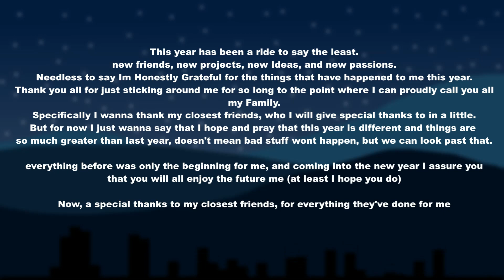2023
My New Years Resolution,
become a better person, and a better friend

very generic, but its really my only big goal this year

Art and Music by me

Effect author credits:
Youlean Peak Shapes, Youlean Blur - Youlean